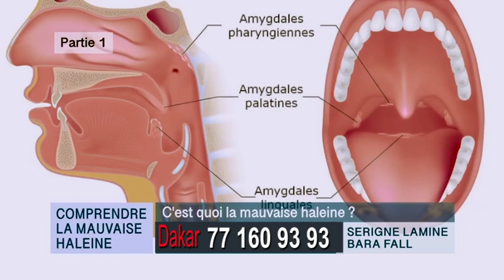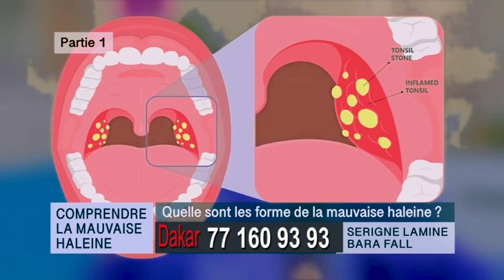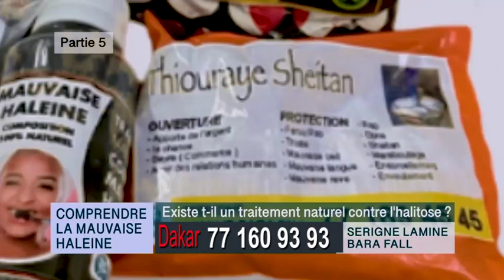Comment se débarrasser de la mauvaise haleine ?